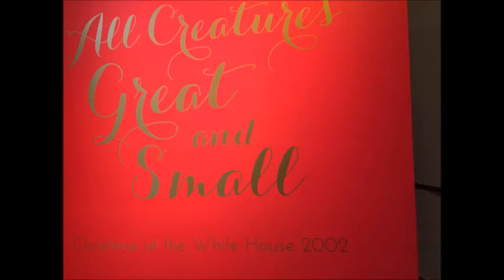12/20/2014 - Visit Present George W. Bush Library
12/20/2014 - Visit Present George W. Bush Library